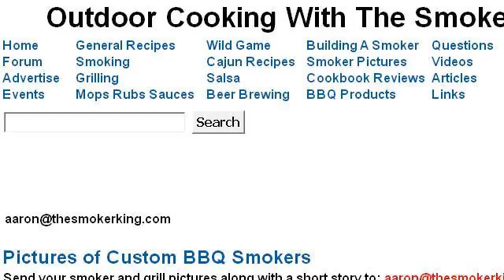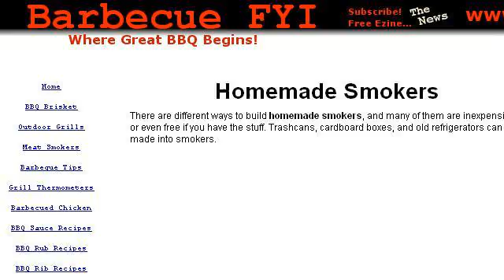Homemade Smoking Grills